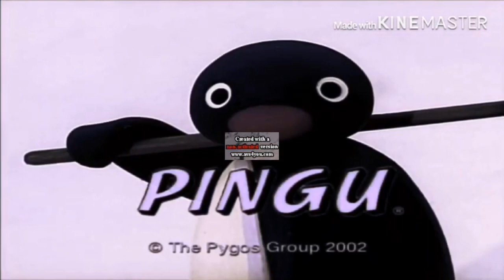Pingu Outro in Effect D V1